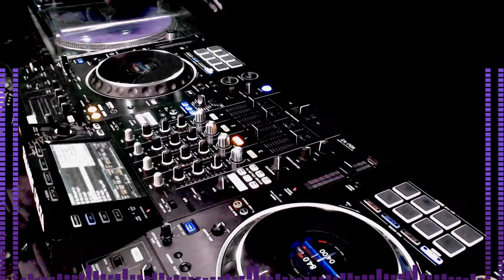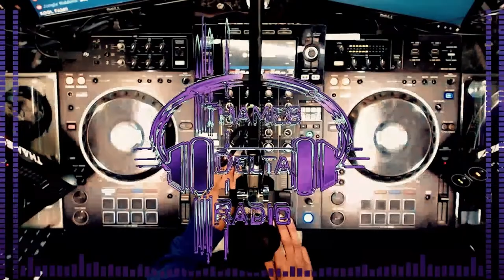ROB WILDE - Thames Delta Radio